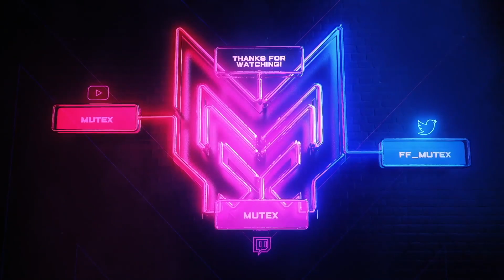MODERN WARFARE 3 is here and......